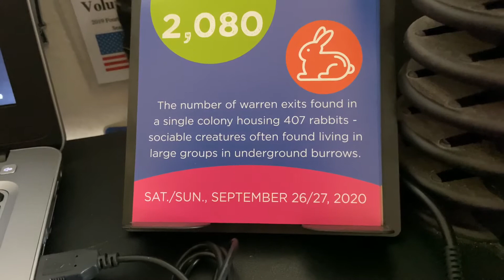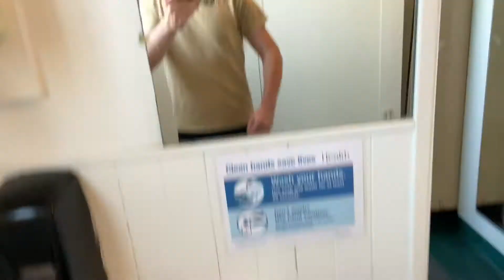First day of college (#8)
G league gang rise up